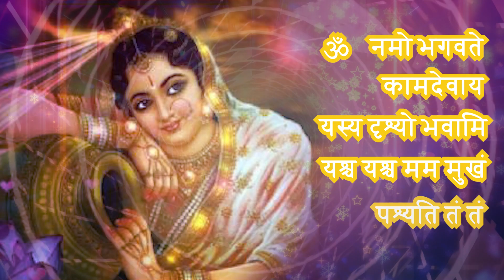Attract Anyone Instantly With This Ancient Mantra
Unlock the power of the ancient Kamdev Mantra to instantly attract anyone you desire. Watch this video to learn how to use this powerful mantra to manifest love and relationships in your life.

कामदेव मंत्र: प्रेम और इच्छाओं को आकर्षित करने के लिए शक्तिशाली मंत्र |
ॐ नमो भगवते कामदेवाय यस्य यस्य दृश्यो भवामि
यश्च यश्च मम मुखं पश्यति तं तं मोहयतु स्वाहा ।

हमारे चैनल में आपका स्वागत है! इस वीडियो में, हम आपके सामर्थ्य में एक शक्तिशाली कामदेव मंत्र प्रस्तुत करते हैं, जो आपको प्रेम आकर्षित करने और अपनी इच्छाओं को पूरा करने में मदद कर सकता है। कामदेव, प्रेम और इच्छाओं के हिंदू देवता, हमारे जीवन में आपात्तिजनकता और आकर्षण लाने की शक्ति के लिए पूज्य हैं। इस मंत्र को भक्ति और ध्यान के साथ जपकर, आप कामदेव की ऊर्जा में प्रवृत्त होकर अपनी गहरी इच्छाओं को साकार कर सकते हैं। चाहे आप एक रोमांटिक साथी की खोज कर रहें हों, अपने संबंधों में ज्योति को जगाना चाहते हों या सिर्फ अपनी आकर्षण शक्ति को मजबूत करना चाहते हों, यह मंत्र आपकी आध्यात्मिक यात्रा में एक शक्तिशाली उपकरण हो सकता है। हमारे संग इस मंत्र के जप में शामिल हों और अपने जीवन में प्रेम और पूर्णता के दरवाजे खोलें।